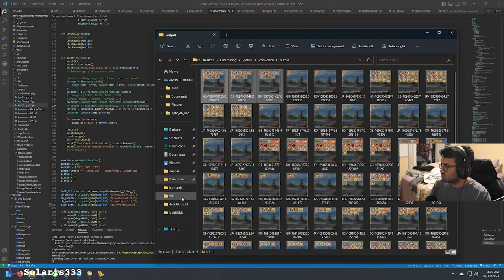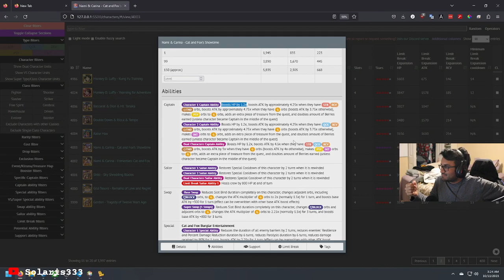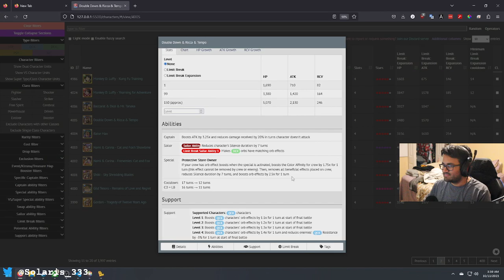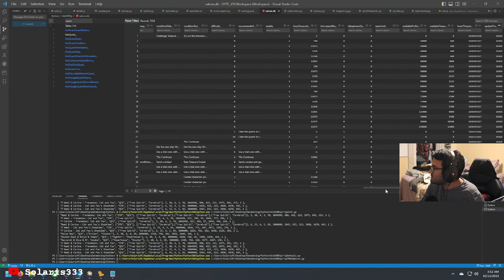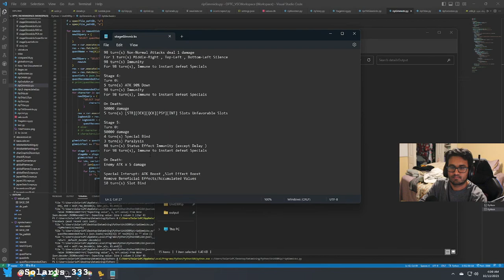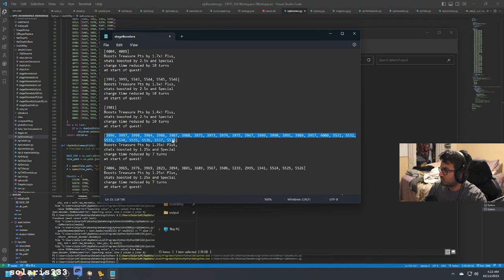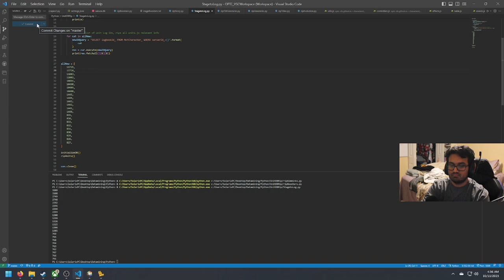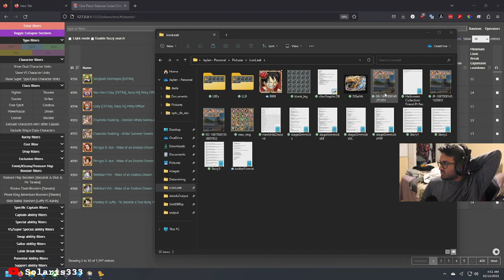TM Gran Tesoro Executives Datamine | One Piece Treasure Cruise | Solaris Twitch Vods [Oct. 11, 2023]